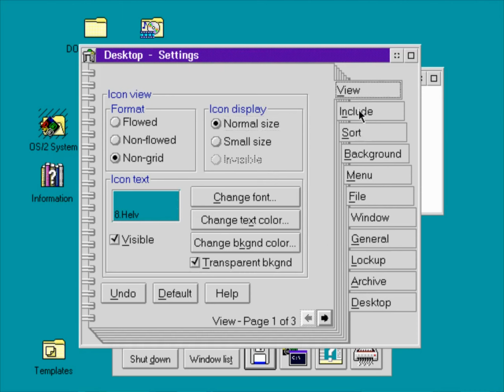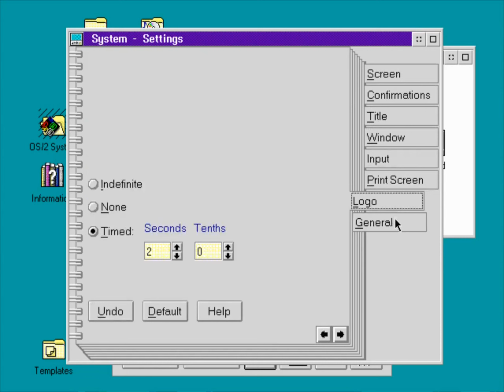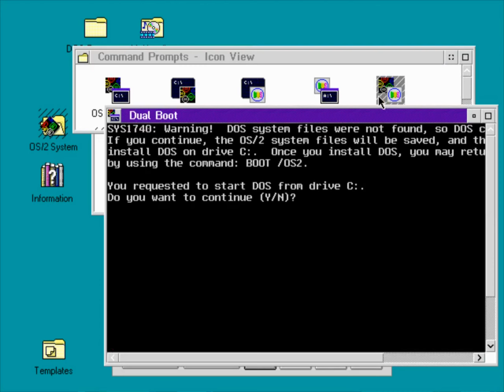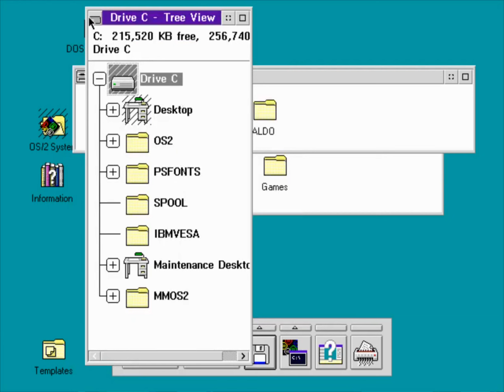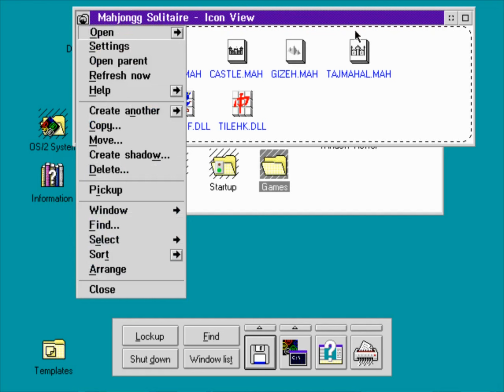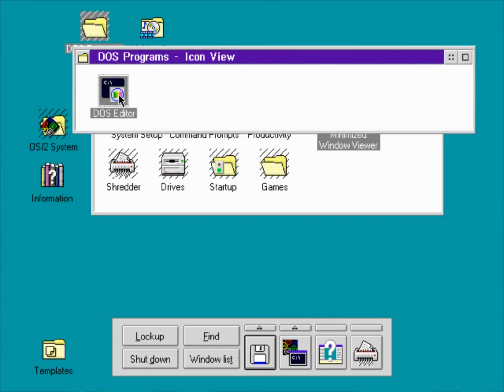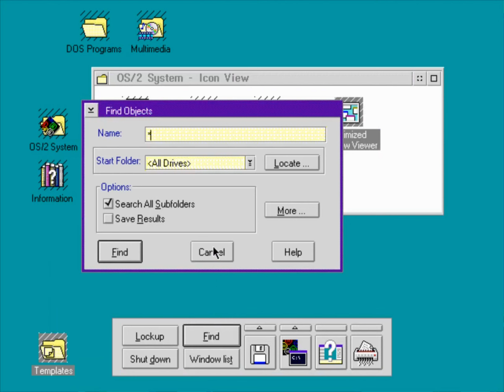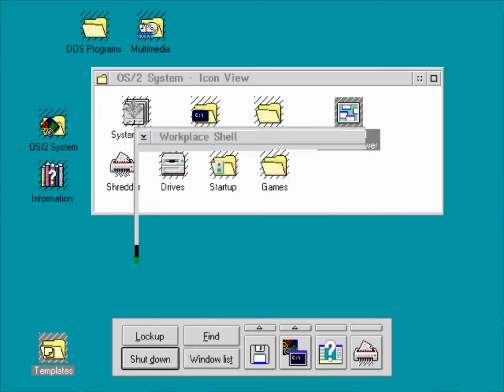IBM OS/2 Warp 3